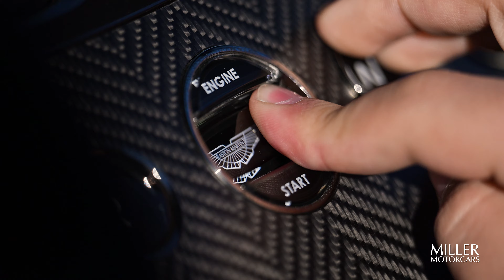Aston Martin Vanquish Zagato Speedster - 1 of 5 in North America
Introducing the ultra-exclusive 2018 Aston Martin Vanquish Zagato Speedster. 1 of 5 cars ever produced for North America and 28 world-wide, this automobile boasts chassis number 19 and features a stunning Cayucos Orange exterior and Pure Black/Cream Truffle interior. Powered by a 6.0L V12 engine and rear-wheel drive, it promises exhilarating performance. An iconic design element is the carbon fiber body, it demonstrates its prestigious lineage dating back to the 1961 DB4 GT Zagato. This Speedster offers unrivaled rarity and driving experience. Complete with a full-service history, plastic protection film, and access to one of Gaydon's rarest models, it's a collector's ultimate find.